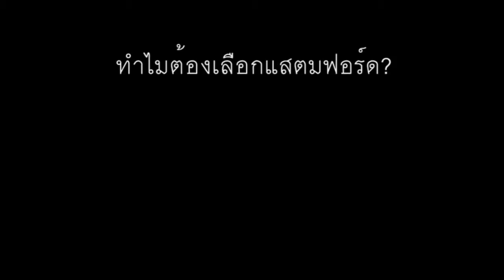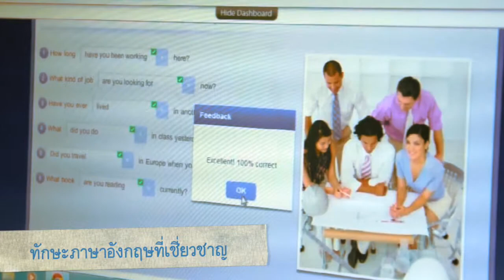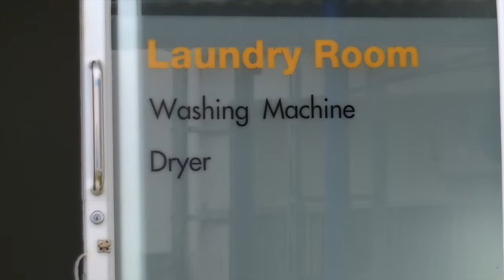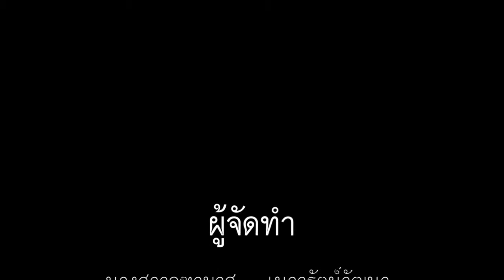Stamford International University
By.ampmie